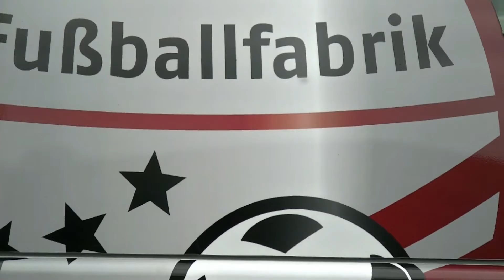Film&Foto Media Ingo Anderbrügge beim SC Spelle/Venhaus